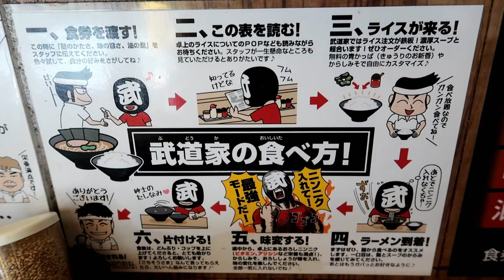【大盛り】おかわり【家系ラーメン】濃いめ多め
協力
二代目武道家